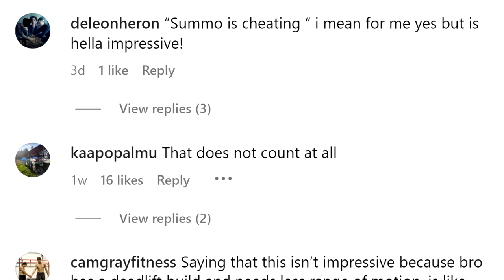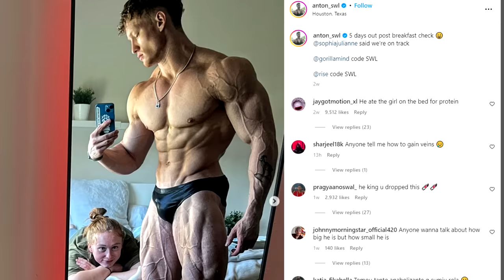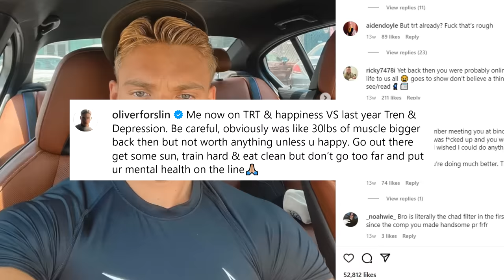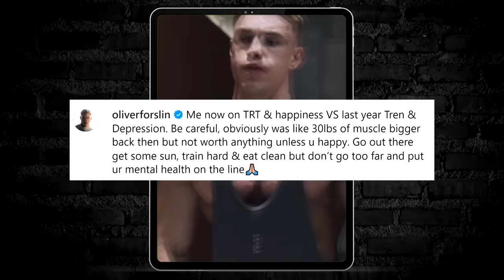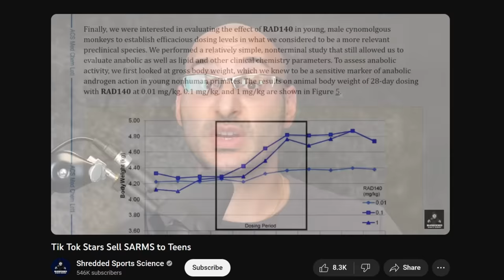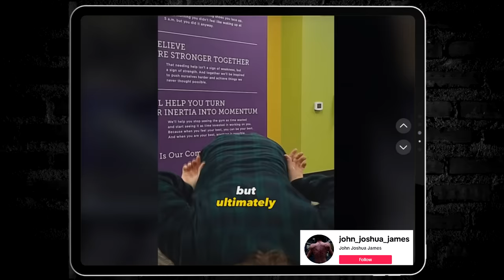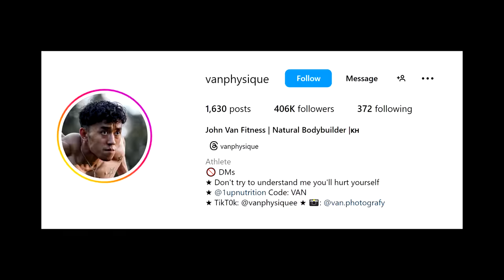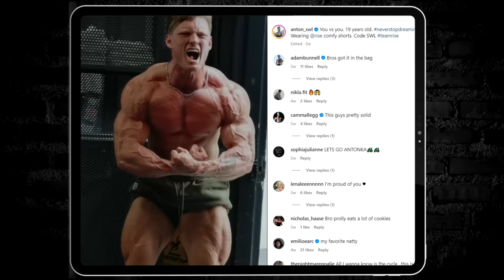When Tren Ruins Your Life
00:00 Fitness Funnies
01:29 Sumo Deadlift Record Holder
01:56 19 yr old phenom
03:19 Tren gains gone wrong
04:51 Tren Ruined My Life
04:57 My last video
05:10 Beginner on gear
07:04 Natty Bodybuilder
07:43 Never skip chest day